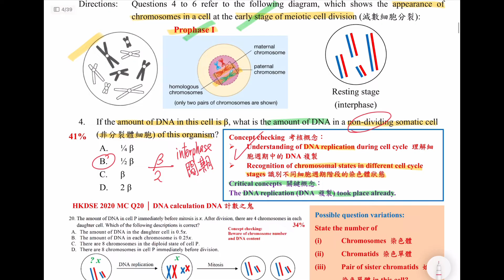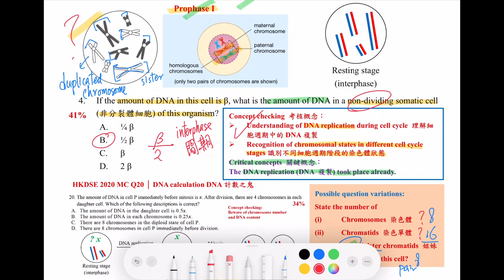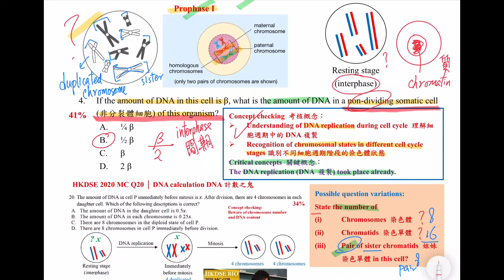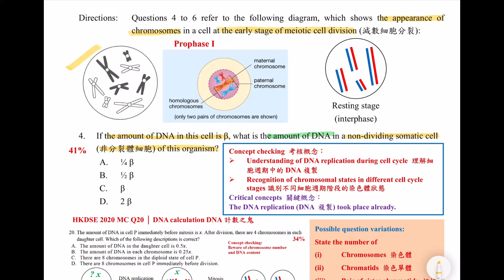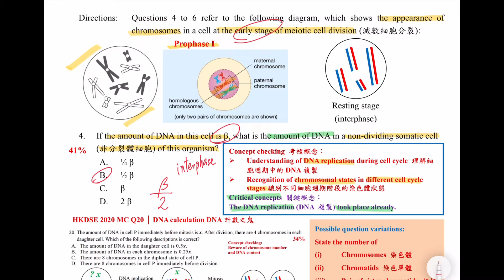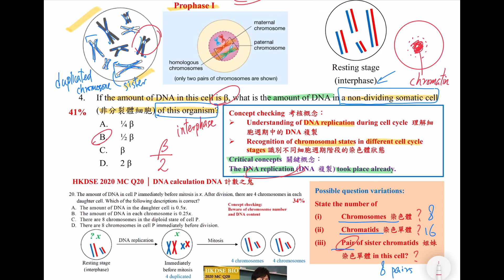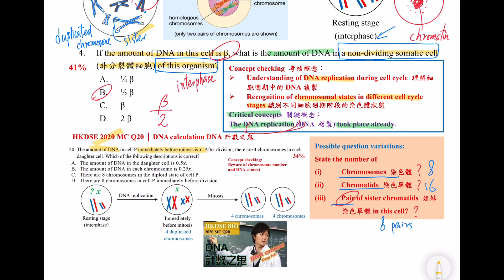【Bio數神系列】DSE Bio│HKDSE 2024 MC Q4│DNA calculation DNA計數之鬼│meiosis 減數分裂│Faith Education {雙語Bilingual}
梁公語錄

➘ 你會感興趣的影片:
1. 💋[BIO殺手的告白] 🌹│ 讀Bio乜都要死記？！│揭秘一招讓你學習生物上癮的實戰心法
2. 📌生物科最後提醒005 │ 超實用破解SBA心結 │ experimental VS control set-up 實驗對照點樣分？
3. 📌生物科最後提醒002 │ 全視技能 │ DSER必看溫習方法 │ 六大題型整合 │ 筆記任Down
4. 【經驗實證】📌生物科最後提醒007│考評報告分析心得│網絡思考法│一片解決雕鑽問法│195個必溫概念│DSER必看溫習方法
5. 【初高中理科生必看】3V變項全掌握 3V Secrets │破解SBA│三位一體 Holy Trinity
6. 【Bio5**實戰絕技】📌生物科最後提醒006│你就是答案│狀元也不懂教你的神技│直線抽擊答題法│straight-to-the-point│Faith Education {雙語Bilingual}
0:00 廣東話
5:54 English